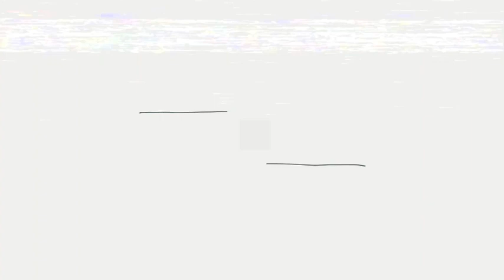Escape the Night Season 1 || My Way Death Order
Don't hate on me for my death decisions please!